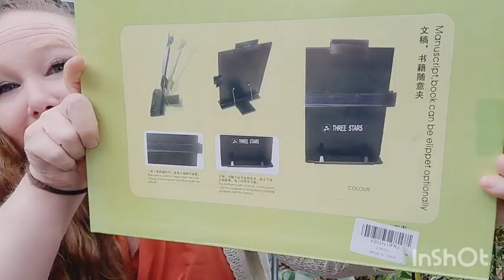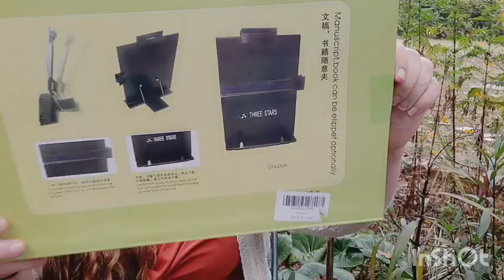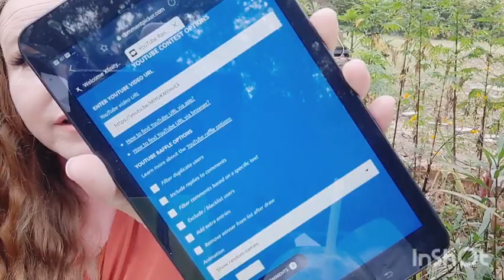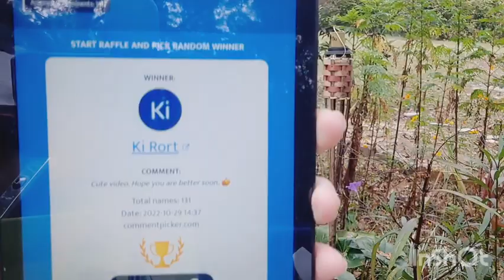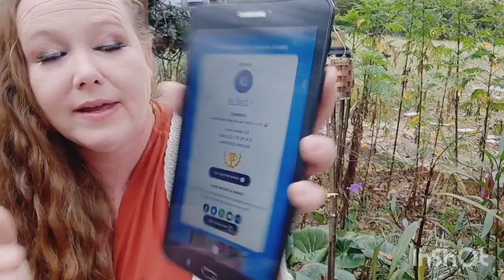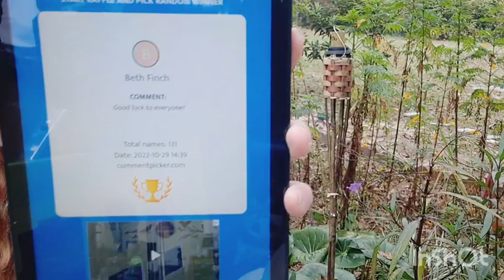13 Days of Halloween 🎃 Days 9, 10 & 11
CONTEST RULES ARE BELOW, PLEASE SCROLL DOWN.

Heather new Pattern, the Ghostie Hat can be found on her Etsy

My Etsy shop

👑👑👑👑CONGRATS TO OUR WINNERS FROM DAYS 1, 2, 3, 4, 5, 6, 7, & 8!

One (1) winner wil be chosen from the comments on THIS video. PRIZE: ONE (1) ITEM FROM MY ETSY SHOP, winners choice of chart set/pattern currently listed in shop. Winner will be selected using the YouTube random comment picker and announced on the following day's video for 13 Days of Halloween. There will be 1 winner selected from each 13 Days of Halloween 🎃 Video unless otherwise stated in the video, WINK Wink.

No cash value.
Void where prohibited by law.
Open worldwide.